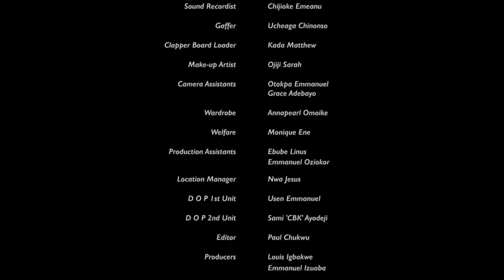Metaphor | Mark Angel TV | Family Show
Do not underrate your children.

Or you are a fan of the brutal savage that cracks the rib cage, then little Success has got you covered with her unlimited savagery and will make you laugh and forget your worries.